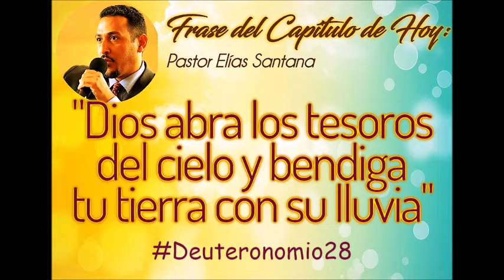Te abrirá Jehová su buen tesoro. Deuteronomio 28:12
Dios abra los tesoros del cielo y bendiga tu tierra con su lluvia.